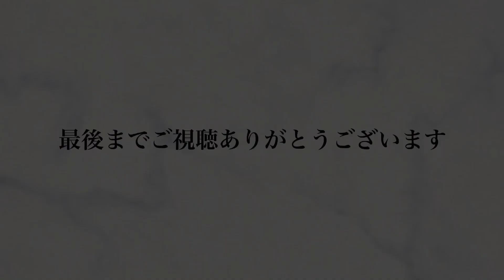【休日スタイル】出不精インドア家族のおうちBBQと言う名のザッパー飯(^_^;)たまには楽しいネッ